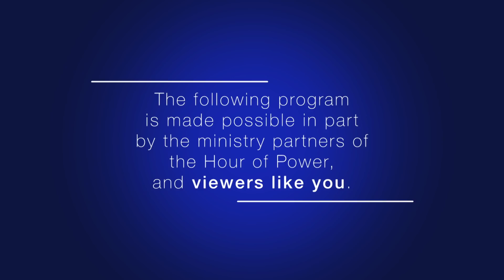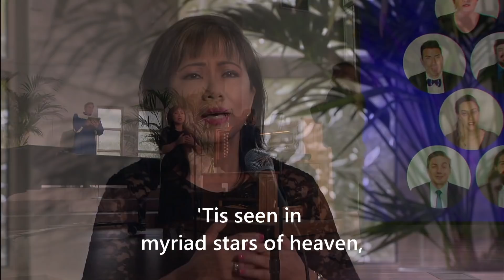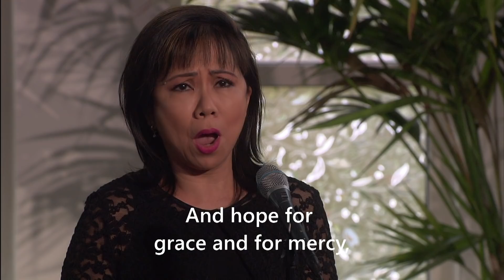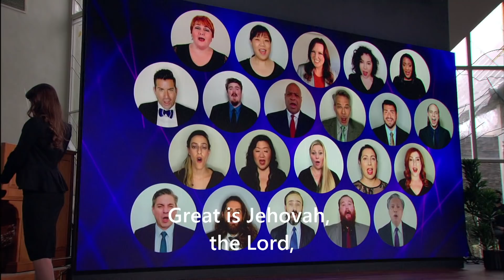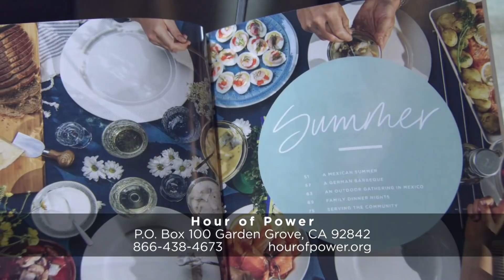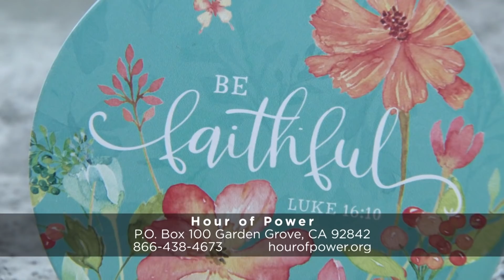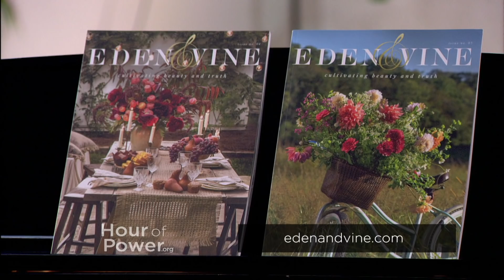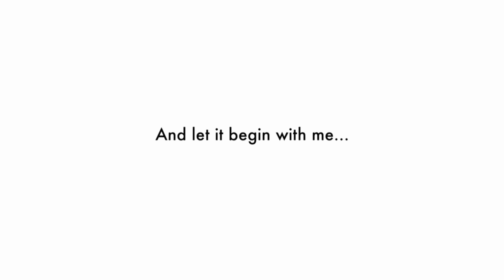David and the Arc - Hour of Power with Bobby Schuller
Pastor Bobby teaches the importance of living for God’s approval, not man’s approval with his message “David and the Ark.”

Terrica Joy Smith is a writer who boldly stepped out in 2019 to create the faith-based magazine, Eden & Vine. Wanting a space to combine her love of gardening, photography, and her deep desire to help women grow in their relationship with God, this groundbreaking publication was born. By cultivating beauty and truth for everyday life, Eden & Vine not only gives home inspiration, but offers practical guidance on how to embrace abundant blessings in every season.

Lauren Gravitt, Hope Eros, Eilee Jensen, Keslyn Logan, Angelina Pendleton-Mendez and Leila Woodward are part of the Voices of Hope Children’s Choir, directed by Sarah Grandpre. Today this ensemble performs “Rescue” (Jason David Ingram; Lauren Daigle; Paul Brendon Mabury). They are accompanied by Dr. Marc Riley and the Hour of Power Orchestra.

Voices of Hope Children’s Choir, directed by Sarah Grandpre, goes virtual and performs “Let There be Peace on Earth” (comp: Sy Miller & Jill Jackson; arr: Keith Christopher). This group of 1st through 10th grade children is a professional youth choral program which offers musical excellence and a performance experience in a safe and supportive Christian environment.

The Hour of Power Choir, directed by Dr. Irene Messoloras, goes virtual and performs “The Omnipotence” (comp: Franz Schubert; arr: Max Spicker; adapt: M. Riley). Maria Navarro is the featured soloist. The choir is accompanied by Zach DeChance on piano, Zeljko Marasovich on organ and Dr. Marc Riley and the Hour of Power Orchestra.

Partner with Hour of Power today and impact the world! It only takes a moment to change a life. One message, one word of encouragement, or one sermon can cause God’s love to take hold in someone’s heart and transform them for eternity. Right now, people need hope, and we can help. Learn more about how to support us

0:00 - Opening
1:53 - "Rescue" by Voices of Hope
5:28 - Scripture Reading (2 Samuel 6:18-22)
6:59 - "The Omnipotence" by Hour of Power Choir
14:52 - Interview with Terrace Joy Smith
21:59 - "Let There Be Peace on Earth" by Voice of Hope
25:05 - Message